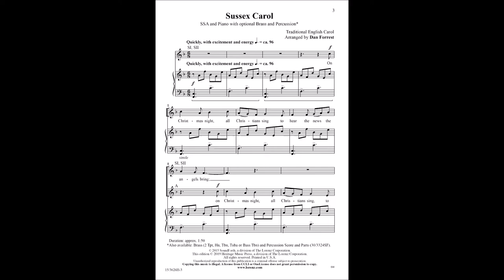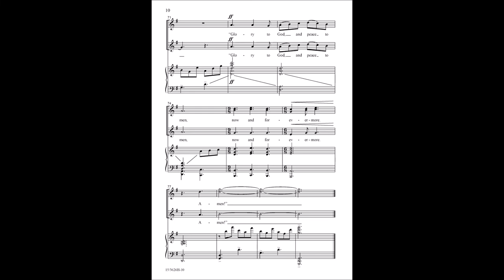Sussex Carol (SSA) - arr. Dan Forrest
15/3626H - This sparkling setting of the English carol, "On Christmas Night" incorporates elegant vocal parts that will bring out the best of your women’s ensemble. Strophic in form, an eighth-note rhythmic motive dances throughout the accompaniment and joins the four verses together. The major second modulation lifts the spirit into the final verse.